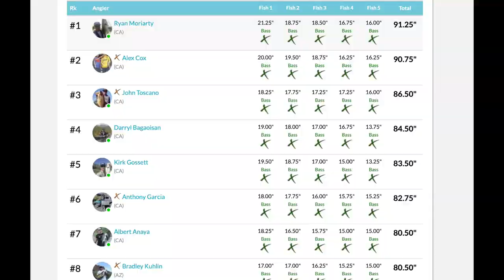Perris reservoir Bass Fishing ! ABA Perris Tournament ! Lake Perris Jerkbait Bite Was On FIRE!